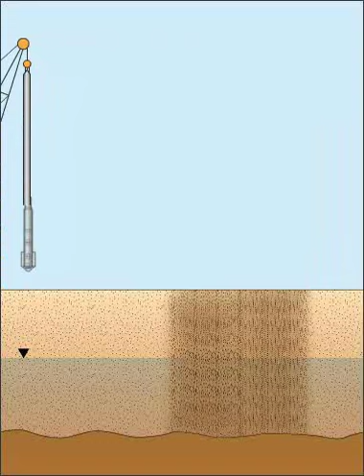Vibro Compaction Animation | Keller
Vibrocompaction is used in fully saturated and very weak soils such as hydraulic fills. Water jetting removes weak materials, stabilises the hole and allows the stone backfill to reach the bottom of the vibrator. This is then compacted and interlocked with the surrounding soil. Some of the worlds major developments, airports and ports are founded on vibro treated hydraulic fill.